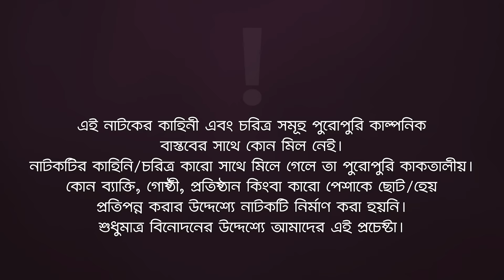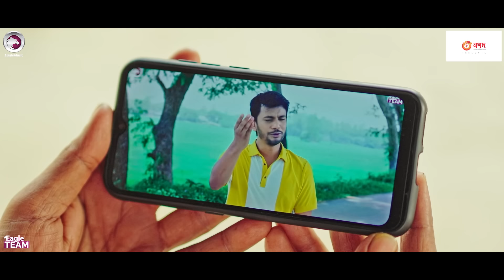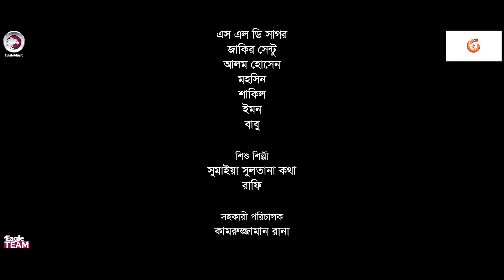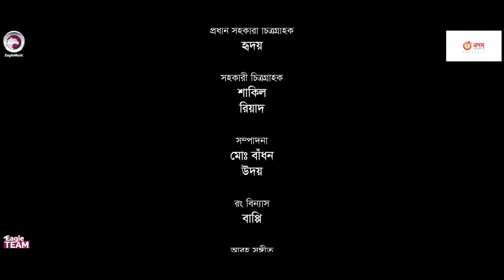Behaya Shilpi 2 | বেহায়া শিল্পী ২ | New Bangla Natok | Iftekhar Ifti | Rabina | Natok 2023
Behaya Shilpi 2 Natok

Story/Script: Sulyman
Cast: Iftekhar Ifti, Rabina, Anjum Ara Nishi, Lipu Mama, Kamruzzaman Rana, Mohsin Reja, Sagor, Jakir Sentu, Moklesur Rahman, Mohsin, Alam Hossain, Shakil, Emon, Babu.

Asst Director: Kamruzzaman Rana
DoP: Mohammad Sujon
Edit: Md. Badhon, Udoy
Color: Bappi
Background Score: Ankur Mahamud, Ahsan Habib Chobi
Graphic Design: Nadia

Production Manager: Sumon Patwary
Production Assistant: Babu, Mohsin, Hridoy Mahanta
Camera Crew Chief: Hridoy
Camera Crew Assistant: Shakil, Riyad
Makeup: Alif Zahid
Asst Makeup: Tajfir
Light: Alam Hossain, Nobir Hossain
Light Supply: Sumon, Shymal
Trolley: Mosharraf Hossain
Transport: Nantu, Faruk
Post: Eagle Creative House

বেহায়া শিল্পী ২ নাটক — Behaya Shilpi 2 Natok